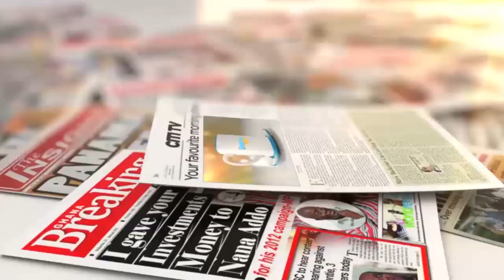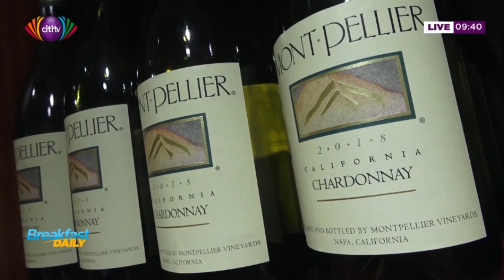How to be the perfect host for your house guest | Breakfast Daily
Apiorkor Seyiran Ashong Abbey hosts Franz Exume to talk about how you can be the perfect host for your house guest.